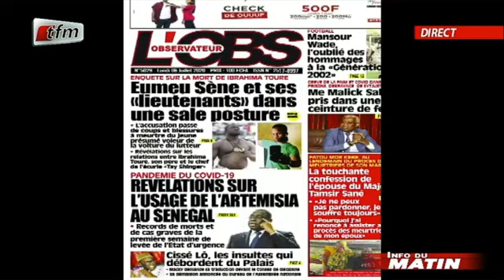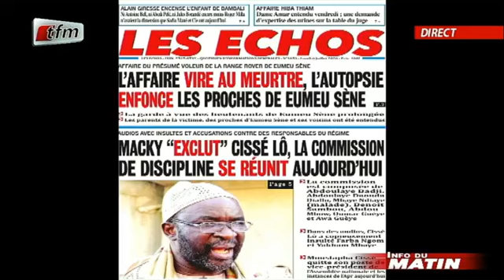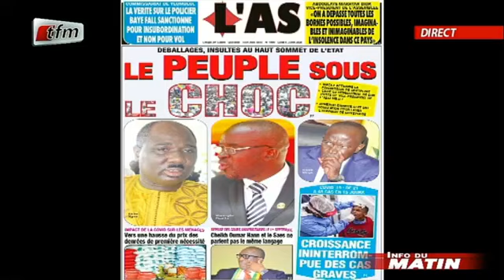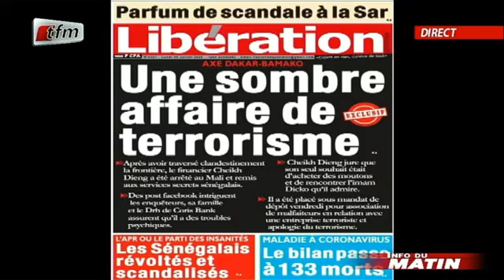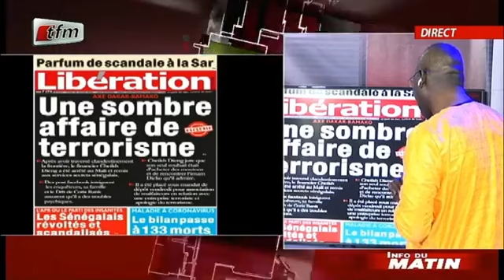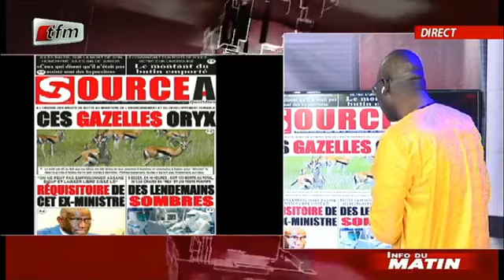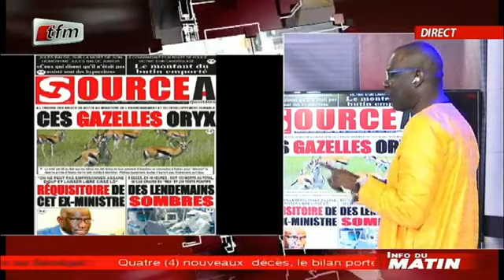Yenekay yi dans Info du matin avec Lamine Samba - 06 Juillet 2020